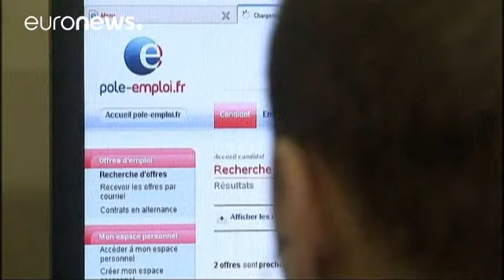IMF'den Fransa'ya uyarı: "Daha fazla reforma ihtiyaç var" - economy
Uluslararası Para Fonu IMF'den Fransa'ya uyarı geldi.

"IMF yayınladığı açıklamada," Fransa'da daha fazla istihdam yaratabilmek için yeni reformlara ihtiyaç olduğu kaydedildi.

Fransa'nın grevlerle çalkalandığı bir dönemde yayınlanan raporda, büyüme görülse bile ekonominin işsizliği ve bütçe açığını engelleyecek şekilde hızlı bir şekilde iyileşmediği belirtildi.